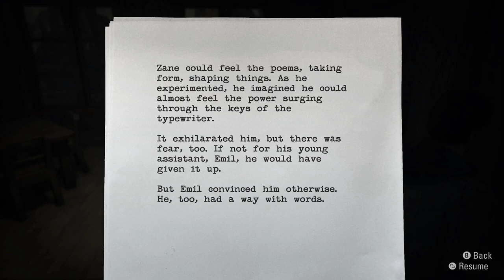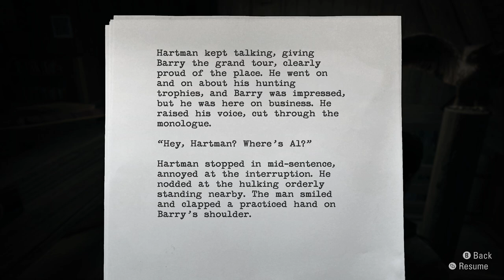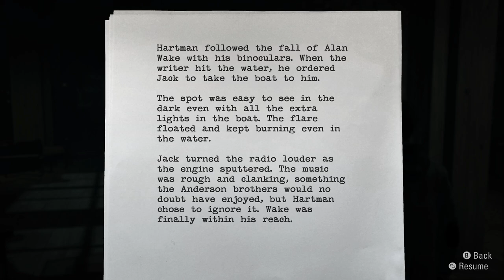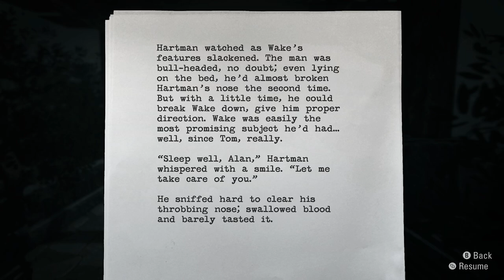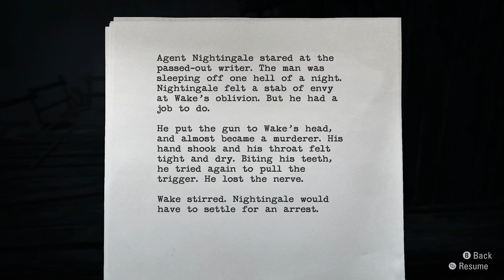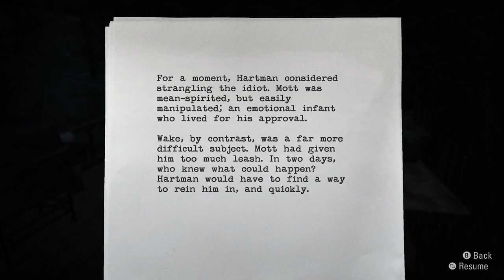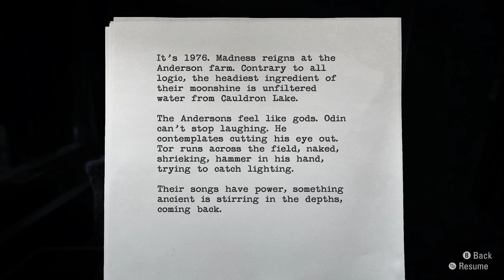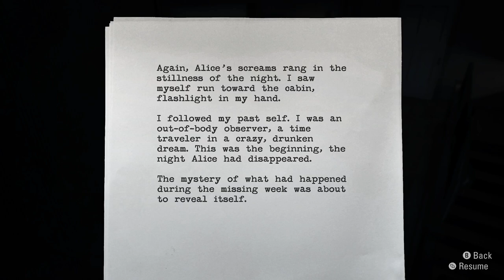Alan Wake Remastered - Episode 4: The Truth | No Commentary [1080p 60FPS]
Alan Wake Remastered Walkthrough Episode 4: The Truth. This playthrough was recorded on Xbox with no commentary. I try my best to edit out as much raw combat while keeping all story beats, dialogue and story collectables during my playthrough.